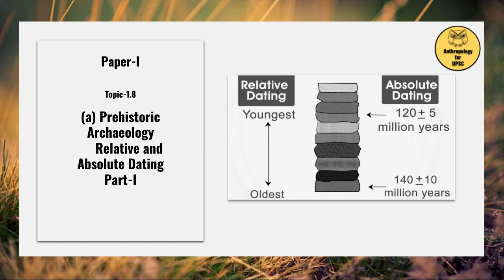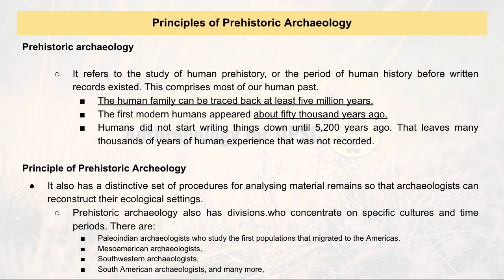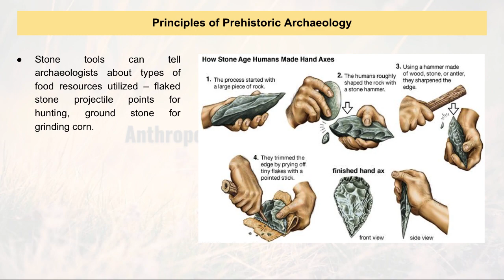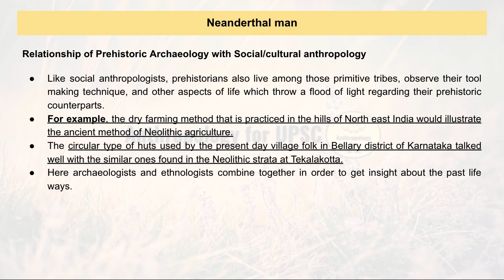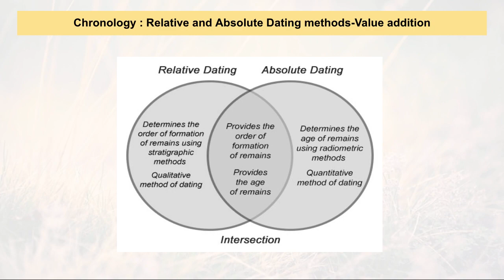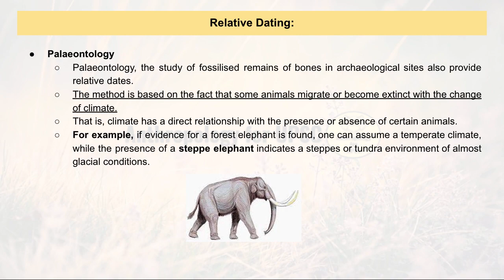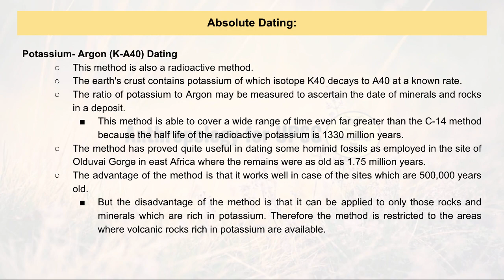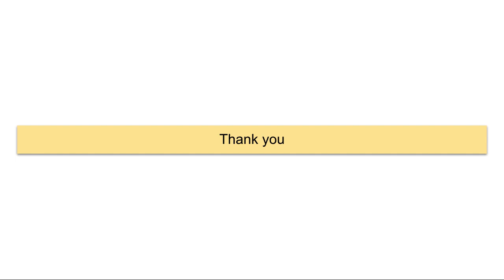Paper-I, Topic-1.8 Prehistoric Archaeology, Relative and Absolute Dating Part-I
Keep spreading the word
sharing_is_caring